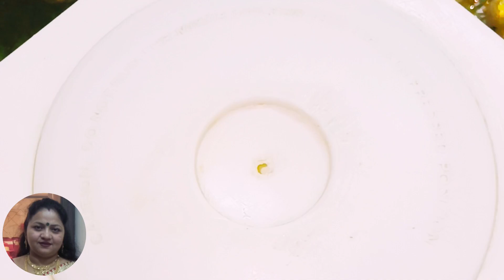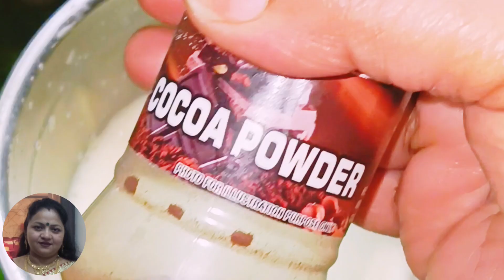Chocolate, vanilla Ice Cream 🍨 Recipe No condense milk. घर पर मिल्क से बनाएं बाजार जैसी आइसक्रीम ।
layered vanilla ice cream
homemade chocolate ice cream recipe
layered chocolate ice cream
Ice Cream Recipe
IceCream Recipe